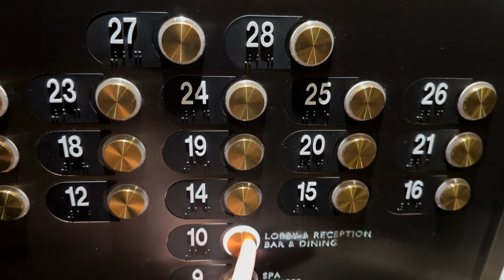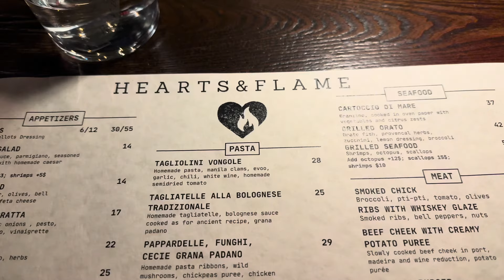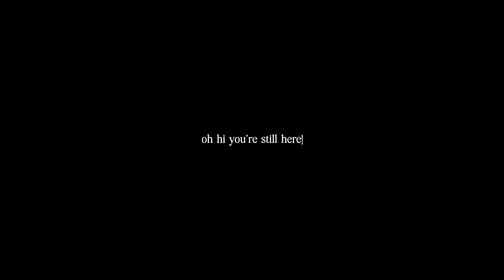LA vlog pt. 2 🌼 | santa monica pier, the grove, cafes, urban light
✿ part two of my trip to LA! we took it a little easier and mostly visited cafes/different restaurants, walked around and shopped :)